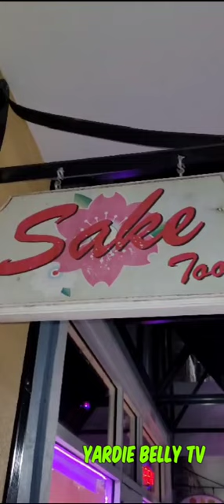Anniversary Dinner Date @ "SAKE TOO" Japanese & Thai Restaurant | Tradition Florida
Anniversary Dinner Date @ "Sake Too" Japanese & Thai Restaurant | Tradition Florida vlog datenight The wife and I are celebrating 26 years of marriage today. For our dinner date , we decided to dine at "Sake Too" in Tradition Florida and this was our experience!